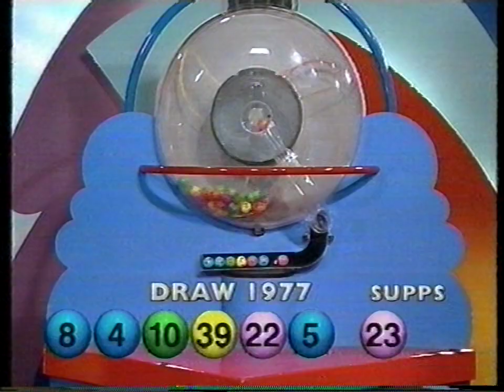Lotto Draw 1977 - 1st July 2000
Mentions the Australian Goods and Services Tax (GST).

Original Broadcast: NWS9 Nine Adelaide, South Australia
Broadcast Date: 1st July 2000
Source: VHS cassette
Format: PAL
Mode: LP
Audio: Mono